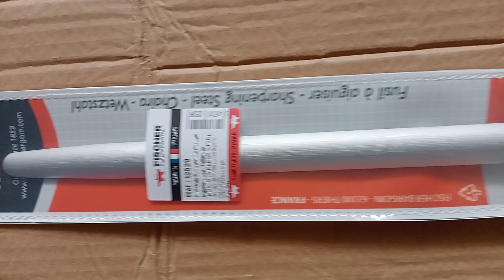Fischer I2529 Masat Paslanmaz Bıçak Bileme Tanıtım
sizler için Fransız markası Fischer ı2529 paslanmaz masat tanıtımı yapıyorum